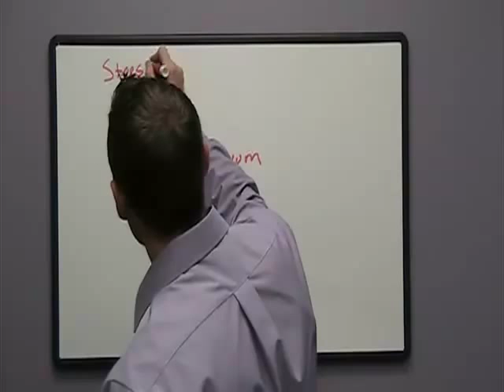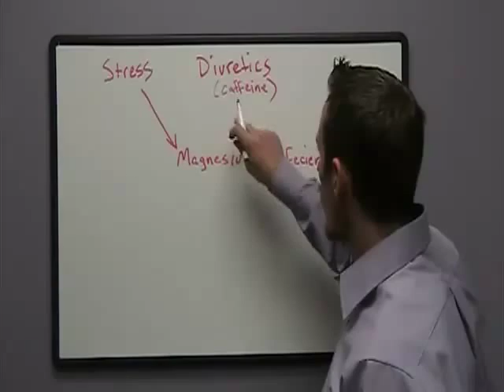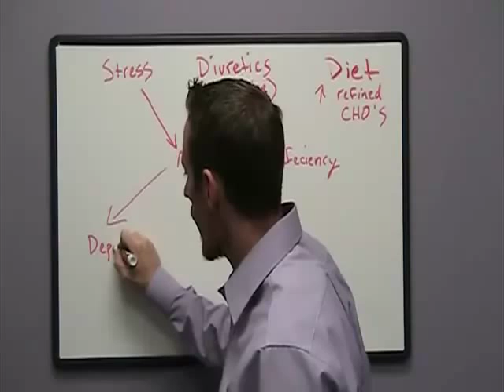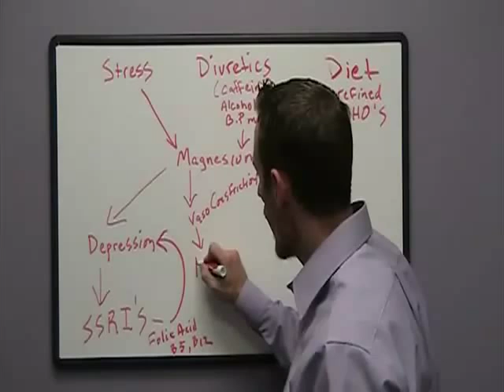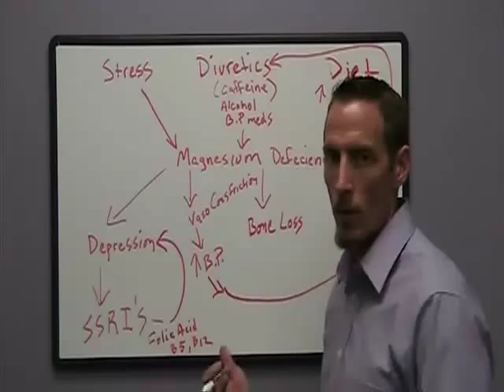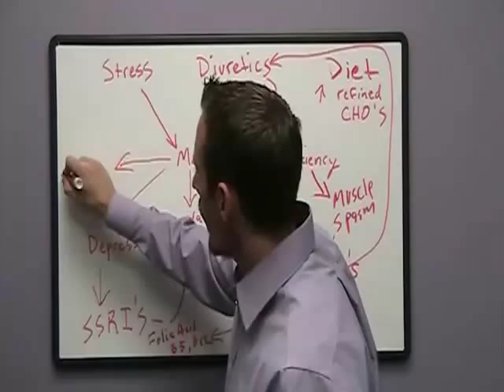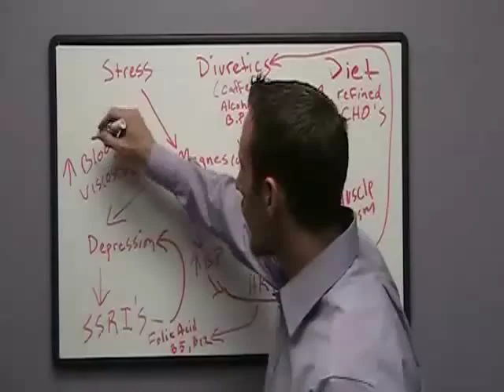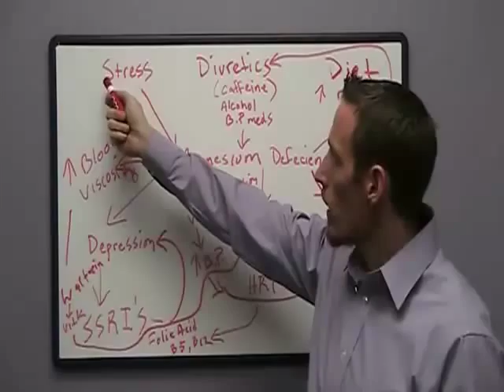Signs and Symptoms of Magnesium Deficiency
Magnesium Deficiency causes a vicious circle of events. This is probably the best explanation I have ever heard AND what to do about it.